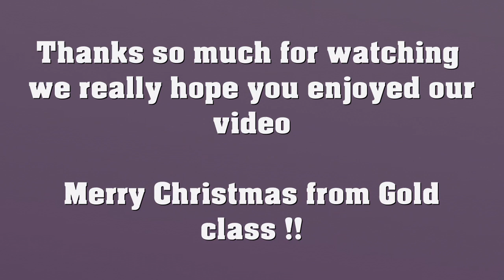Gold class Christmas show 2022